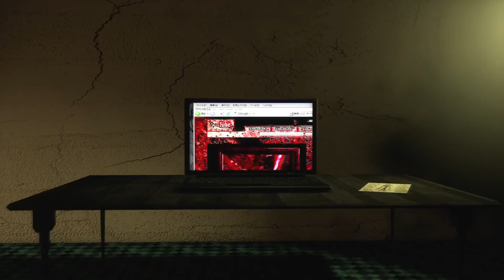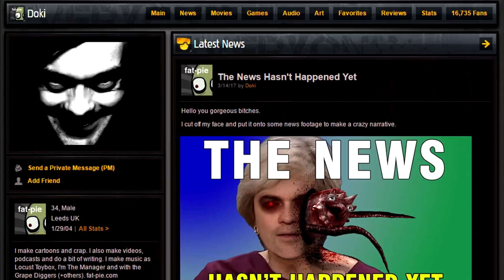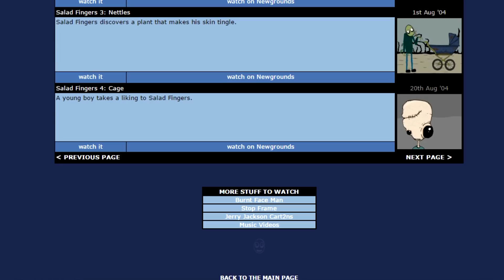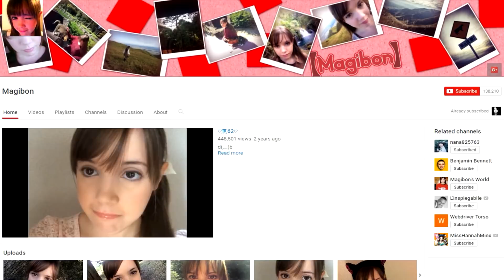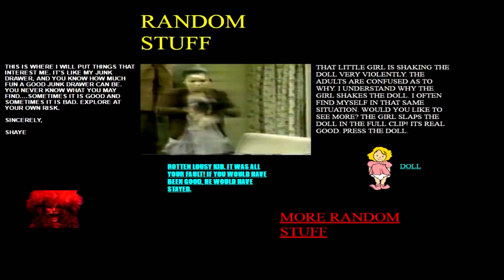Top 5 Disturbing YouTube Channels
DARK WORLD's Channel!